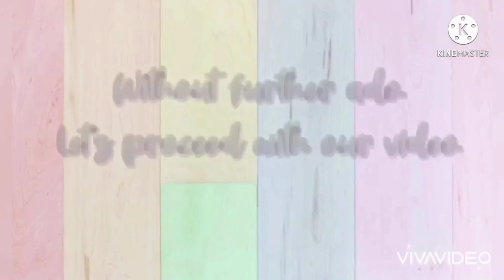My homemade Mint Chapatti, Ang aking mint galing sa aking munting garden..Part 2